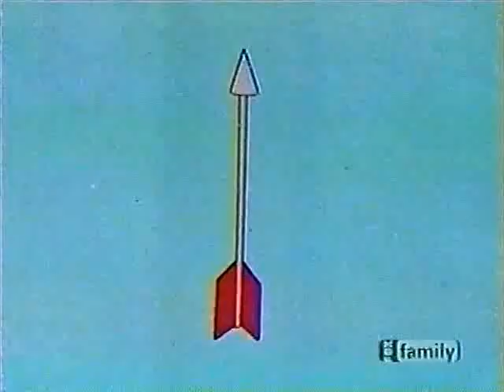Camp Candy (Robo Camp - The Glasnost Menagerie) | English Full Movie | Animation Adventure Comedy